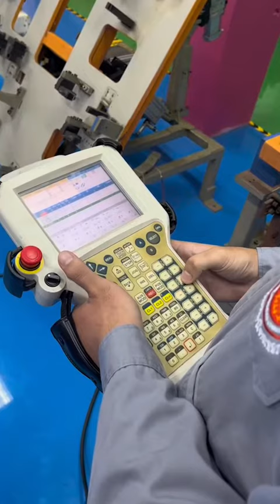วิทยาลัยเทคนิคระยอง ขอขอบคุณ บริษัท ฟอร์ด มอเตอร์ คัมปะนี (ประเทศไทย) จำกัด บริจาคหุ่นยนต์